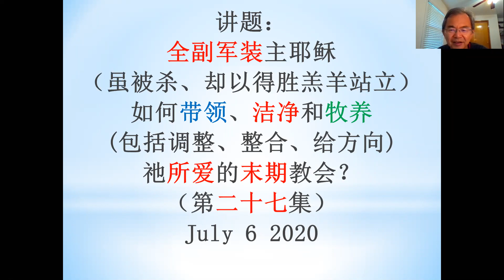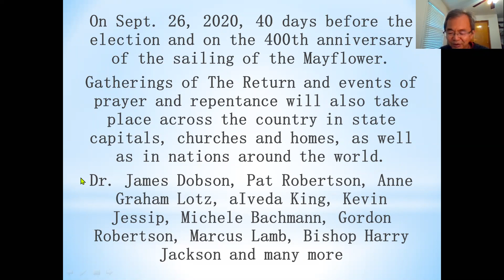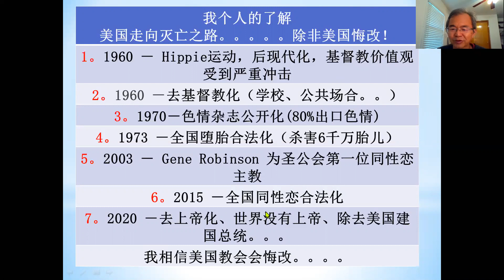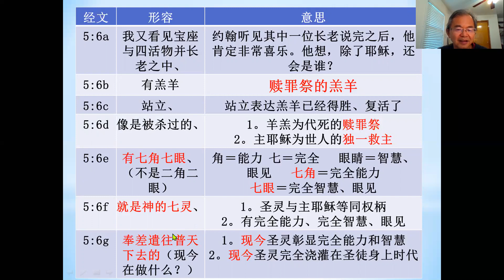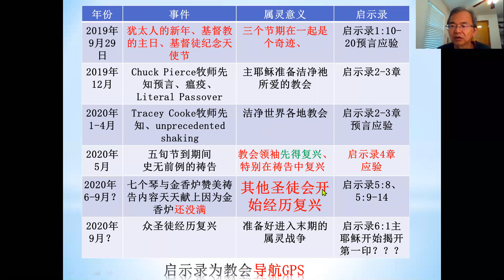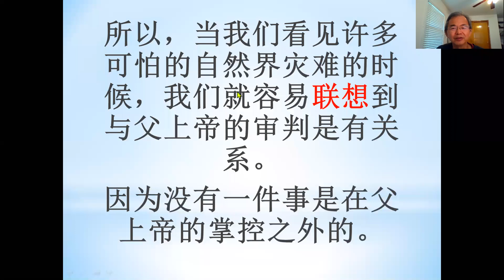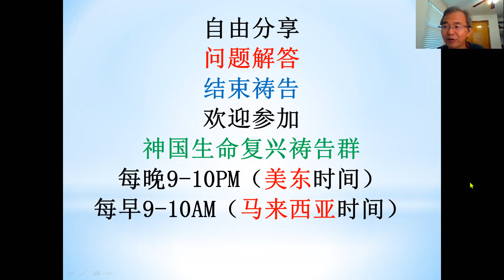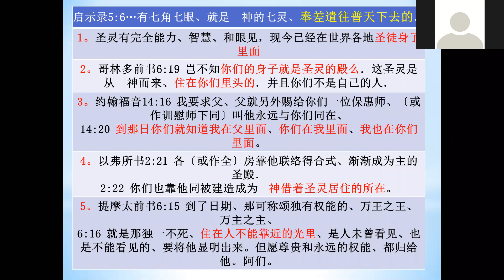【第二十七集】主耶稣的宝血大有功效『启5 - 6章 』-廖鸿图牧师博士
1. 世界各地因着新冠病毒、失业、中国33天豪雨、洪水、地震、争战、社会动乱，以色列人面对第二波新冠病毒，显出世界各地教会回归（悔改）的重要性，“The Return” called by Johnathan Cahn，这是主耶稣揭开七印的前奏。
2. 圣灵现今的最重要工作（启示录 4:5; 5:6）
3. 教会领袖带领所有圣徒悔改、主耶稣的宝血有大能功效、已经复兴的教会领袖呼吁圣徒悔改
4. 这些蒙恩的天使，都是完全顺服主耶稣和父上帝的指示行事的。蒙恩的天使对父上帝和主耶稣的吩咐都是顺服的，并且是迅速执行的。（参考以赛亚书第6章）